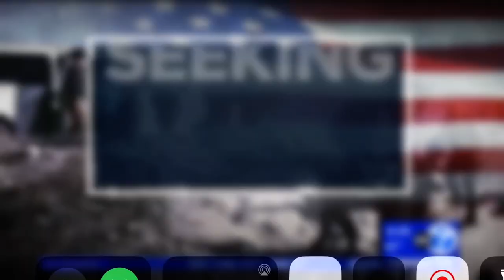POLICE IN MOTT HAVEN LOOKING FOR MAN ACCUSED OF GROPING TEEN ON BUS